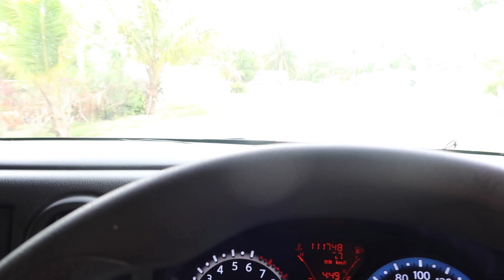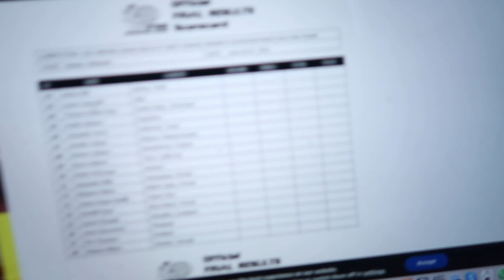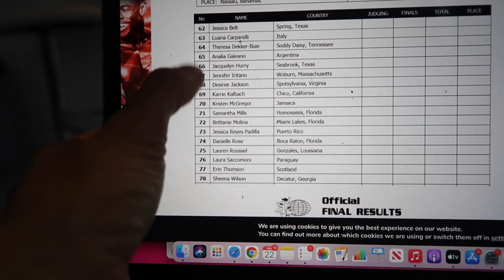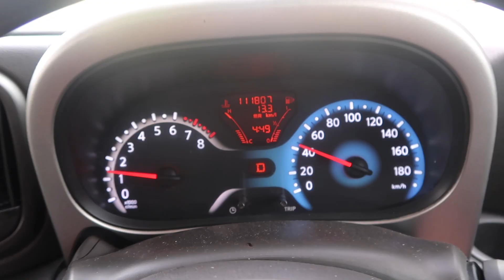Puerto Rico Pro Peak Week | Moving Apartments | IFBB Figure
Peak week of my pro debut in the Bahamas!